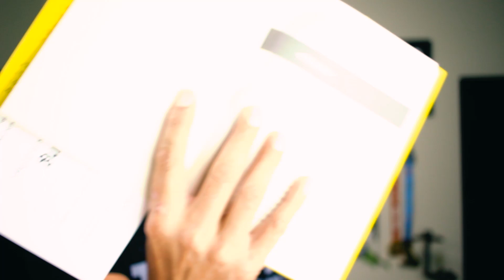Mind Hacking - How To Change Your Mind For Good In 21 Days (Book Review)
So, recently I bought this book so I could read, even though I knew it from a long time. I've interviewed the author of the book right before he released it, back then...

However, I did not have the opportunity to read the book, until now. At the beginning, I need to confess I thought it was a bit basic... But I must confess it really changed my mind.

"Have you ever wished you could reprogram your brain, just as a hacker would a computer? In this 3-step guide to improving your mental habits, learn to take charge of your mind and banish negative thoughts, habits, and anxiety-in just 21 days!

A seasoned author, comedian, and entrepreneur, Sir John Hargrave once suffered from unhealthy addictions, anxiety, and poor mental health. After cracking the code to unlocking his mind's full and balanced potential, his entire life changed for the better. In Mind Hacking, Hargrave reveals the formula that allowed him to overcome negativity and eliminate mental problems at their core.

Through a 21-day, 3-step training program, this book lays out a simple yet comprehensive approach to help you rewire your brain and achieve healthier thought patterns for a better quality of life. It hinges on the repetitive steps of analyzing, imagining, and reprogramming to help break down barriers preventing you from reaching your highest potential.

By treating your brain as a computer and mastering Hargrave's mind hacking formula, you, too, can create a positive, permanent shift in your thinking, leading to personal and professional triumphs in all areas of life."

Wanna know more? Watch this video and find out!